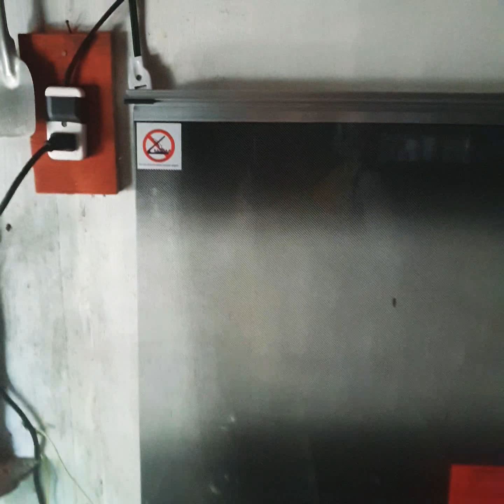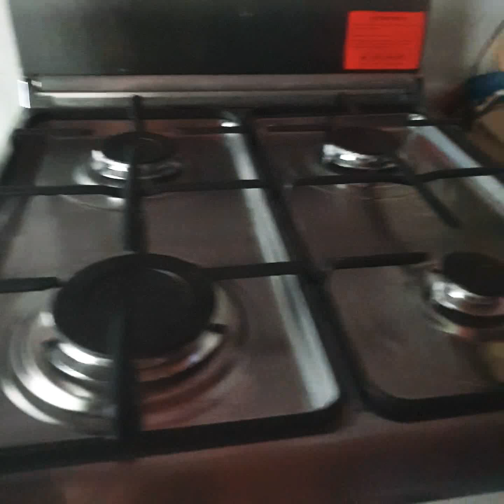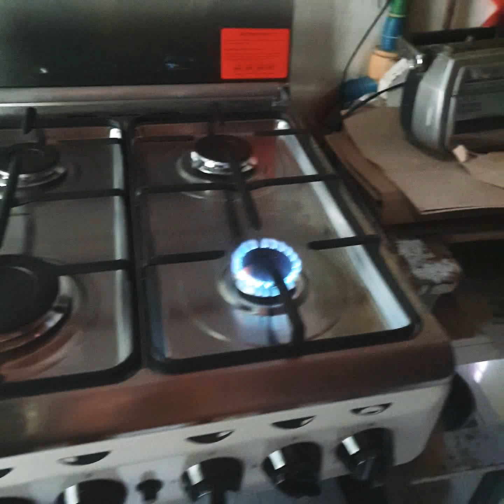HAIER gas burner with oven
Here's the link on actual opening of oven while baking cupcake